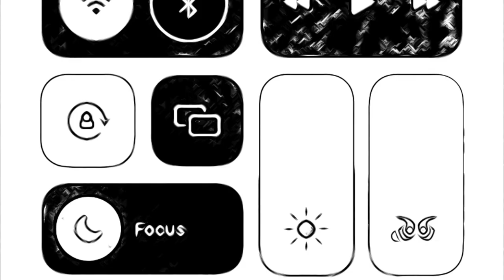andrew tate x playboi carti RETREAT